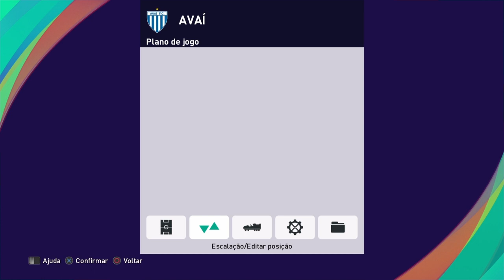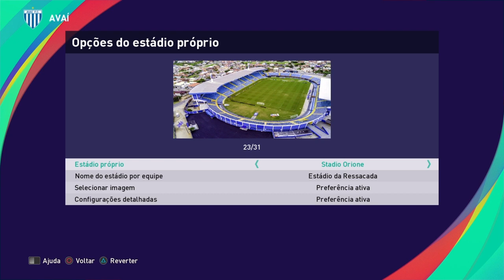Avaí atualizado temporada 2022 para PES 2021